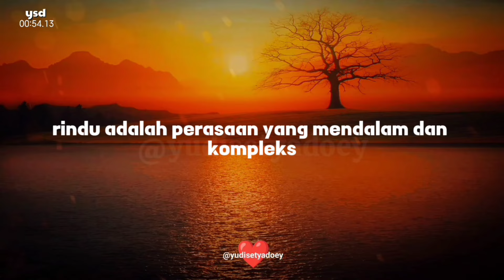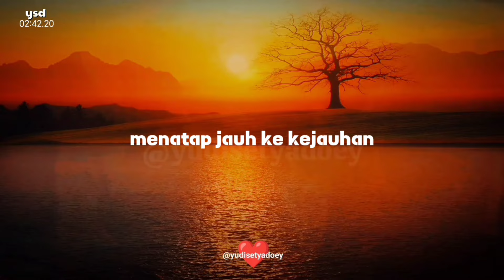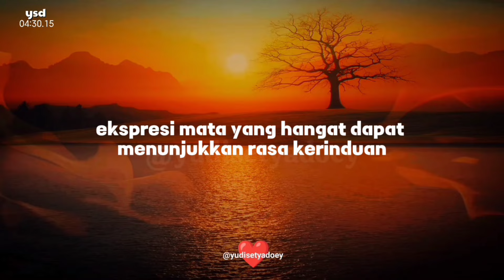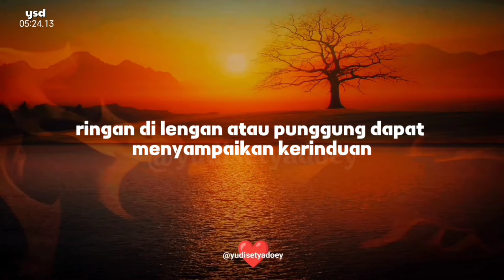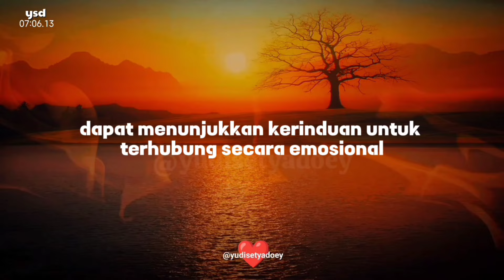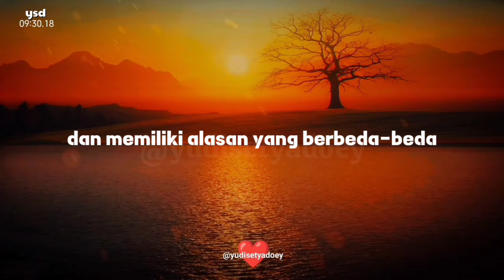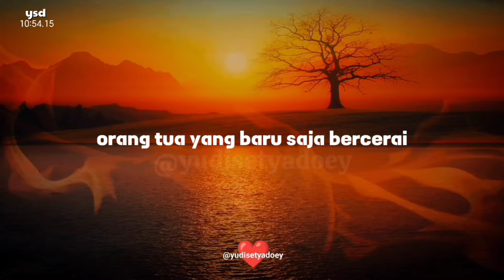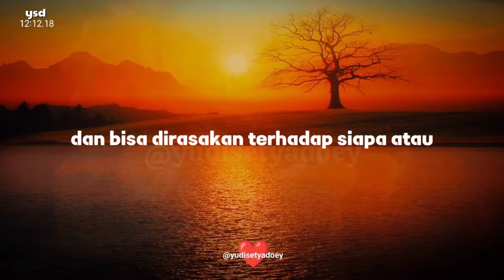Tanda Rindu Yang Tidak Bisa Dibuat-buat Namun Bahasa Tubuh Yang Mengungkapkan Segalanya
kita akan menjelajahi tanda-tanda rindu yang tak terucapkan, namun begitu kental terasa melalui bahasa tubuh. Mari kita telusuri bersama bagaimana ekspresi bahasa tubuh dapat mengungkapkan segalanya tentang perasaan rindu yang mendalam ini.